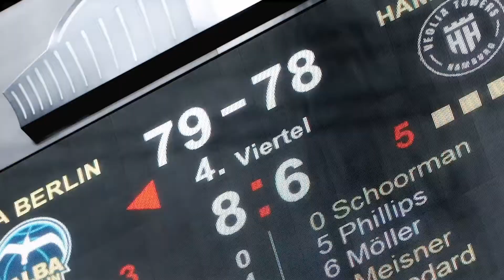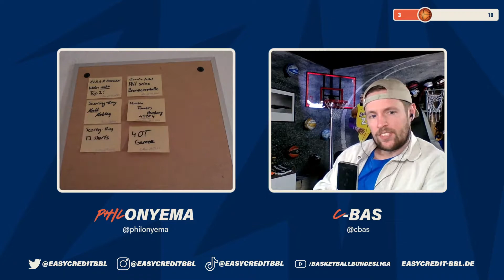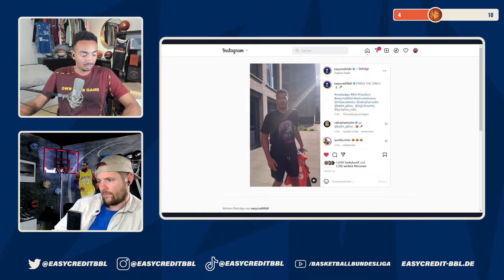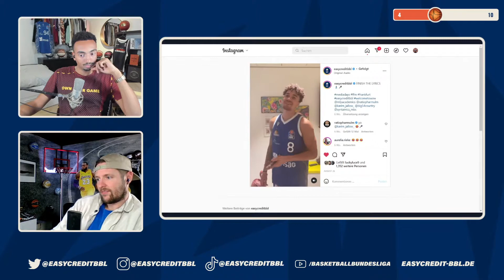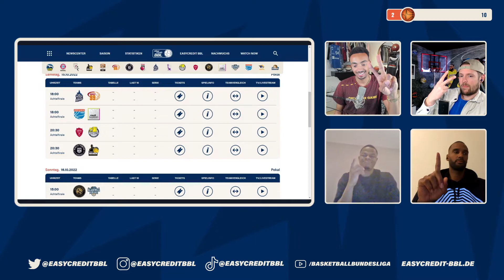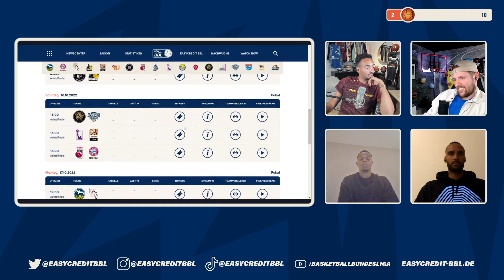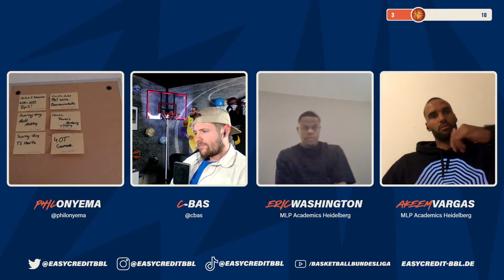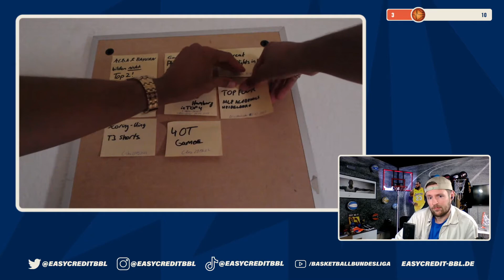WOW Zone #2 mit Phil und C-Bas, zu Gast: Eric Washington und Akeem Vargas (MLP Academics Heidelberg)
WOW Zone #2
Die komplette zweite Ausgabe der Wow Zone 2022/2023 mit dem Matchwinner vom Wochenende - Eric Washington und Akeem Vargas von den MLP Academics Heidelberg.

Immer Montags, immer live auf Twitch!